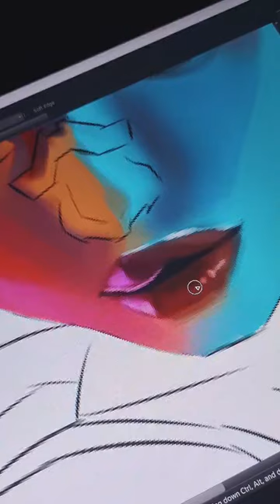Speed painting a game character?? | VALORANT FANART